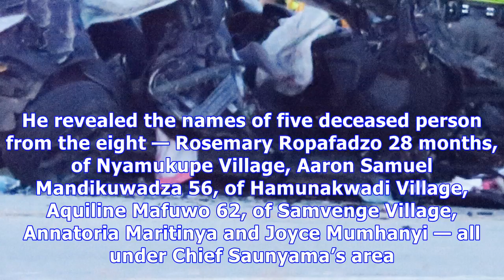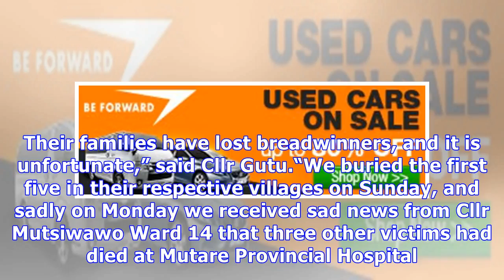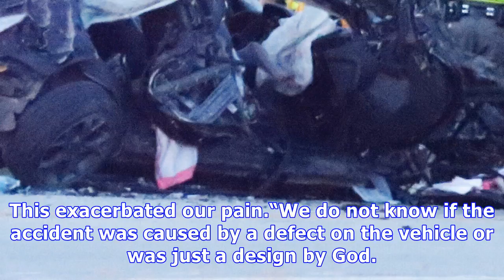Eight farmers perish in accident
Samuel Kadungure Mutare Bureau EIGHT Nyanga farmers perished in a road accident on their way from collecting agricultural inputs last Friday. The acci...
Eight farmers perish in accident Kuvien ja äänten käyttävät videot eivät kuulu tekijänoikeuksieni. Jos se on sinun. haluat poistaa sen.